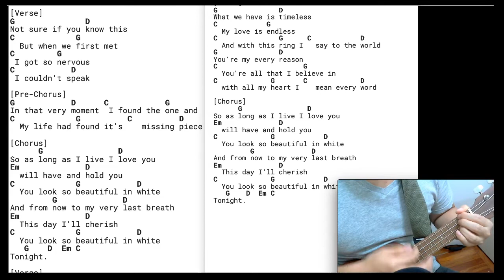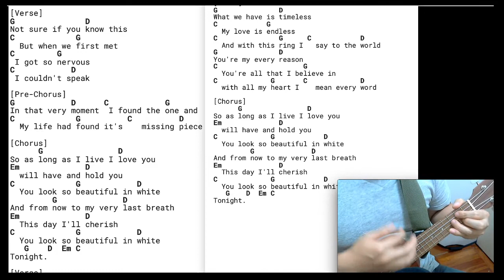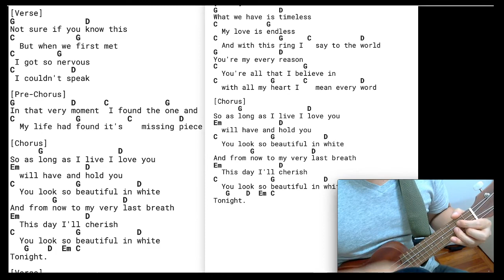Beautiful in White in G simple version Ukulele Tutorial Play Along Sing Along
Doing 100 days of ukulele tutorial challenge. I want to get better. Let's Practice More!

ukulele tutorial. ukulele play along, ukulele sing along, guitar sing along, music instruments, ukulele chords, guitar chords, guitar play along.